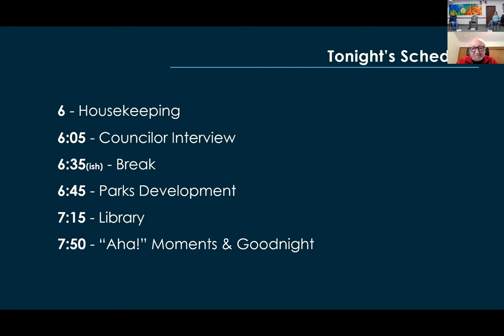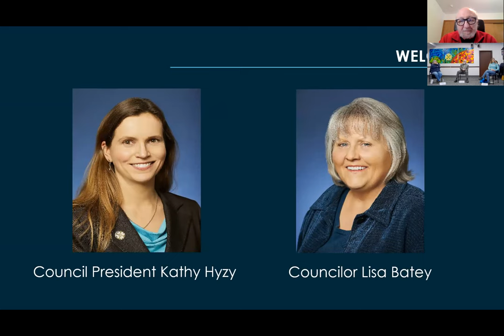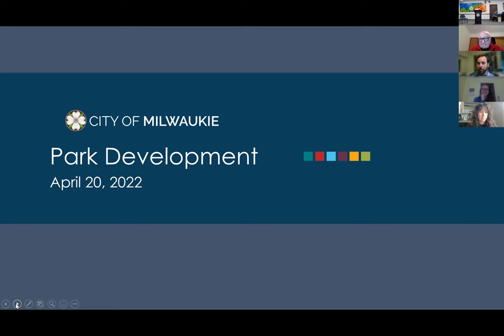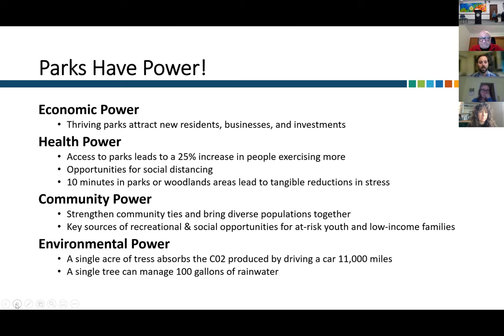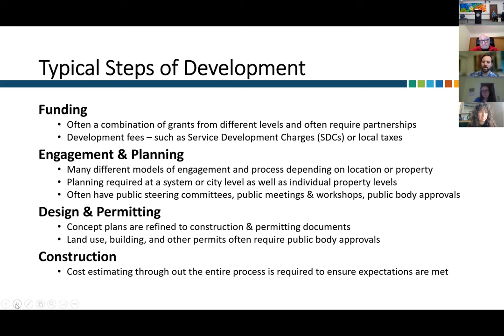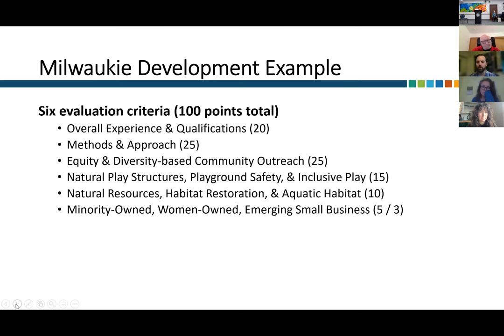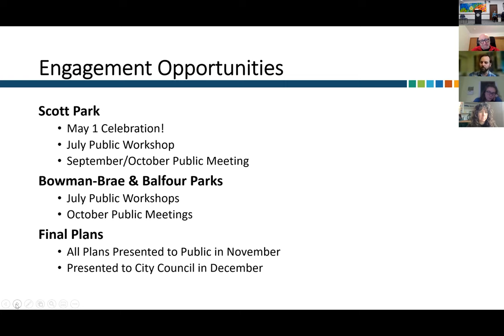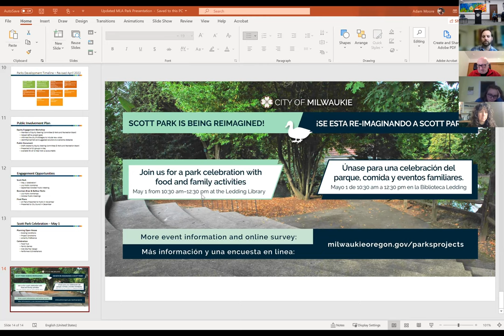Milwaukie Leadership Academy Session 7: Parks Development and Library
This is the seventh session of the Milwaukie Leadership Academy. The evening's class negan with a discussion with two of our city councilors and featured presentations on Parks Development and the Library.